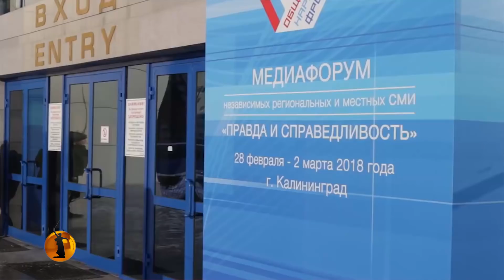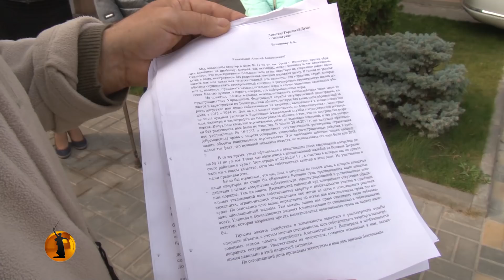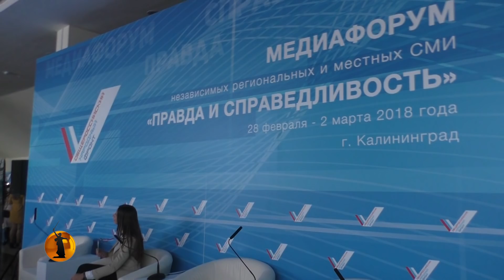Правда и справедливость довели волгоградских журналистов до западной границы России